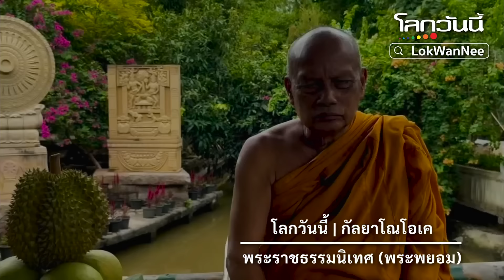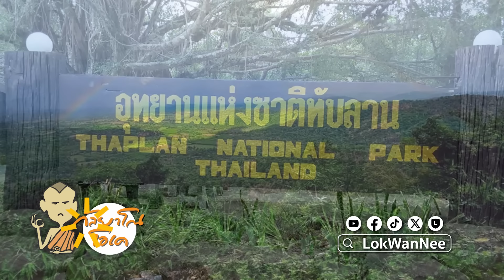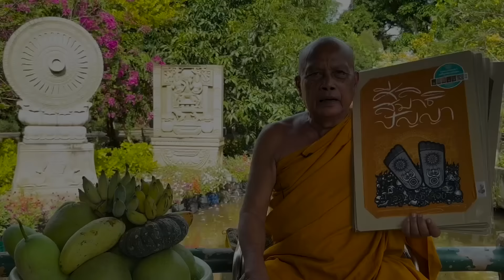กัลยาโณโอเค EP.238 | ยืมเงินเขาก็ต้องใช้คืน | saveทับลาน | ปริญญา..ซื้อได้ ตำแหน่ง..มีขาย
ยืมเงินเขาก็ต้องใช้คืน | saveทับลาน | ปริญญา..ซื้อได้ ตำแหน่ง..มีขาย